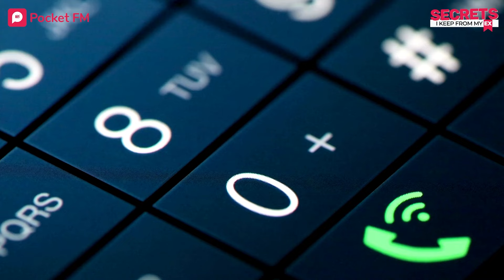Secrets I Keep From My Ex | Ep-8 | My evil sister schemes against my innocent kids yet again!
How does Olivia balance career and family?

Olivia must navigate a treacherous family feud and protect her twins from her manipulative sister and vengeful mother-in-law, all while balancing her high-stakes legal career.